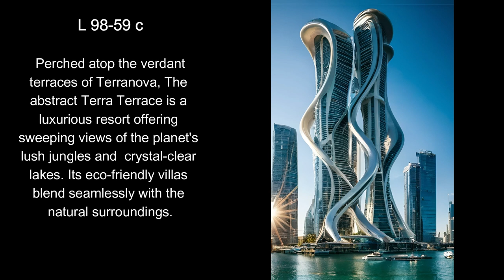Alien Architecture and Engineering - Vol. 12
Step into the extraordinary world of alien architecture? Explore towering spires, celestial skylines, and otherworldly designs in our mesmerizing video journey through fictional extraterrestrial realms.